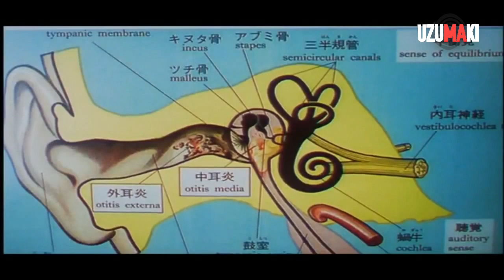UZUMAKI (2000) ㅡ Trailer (Español)